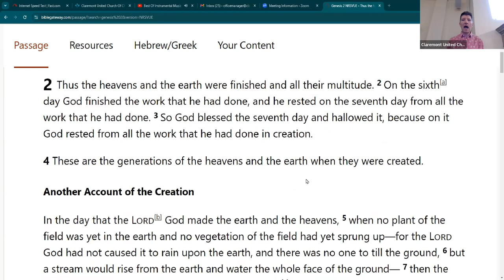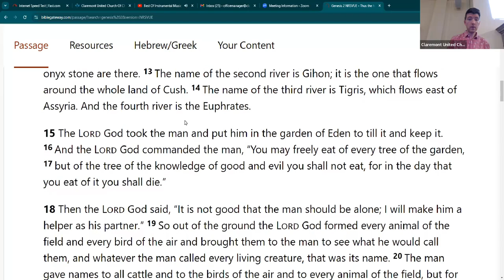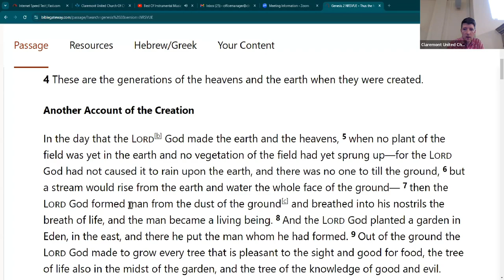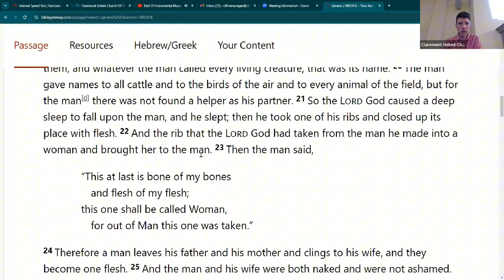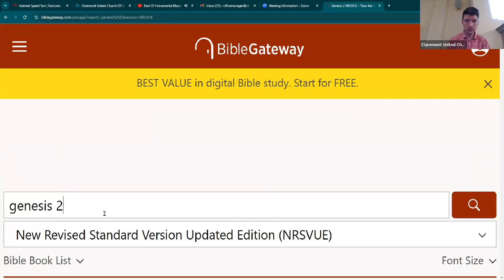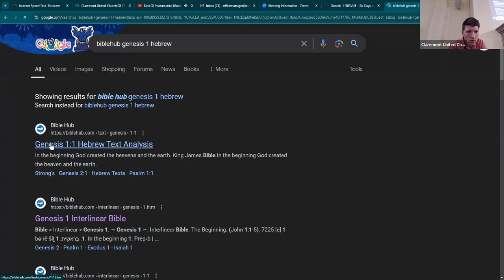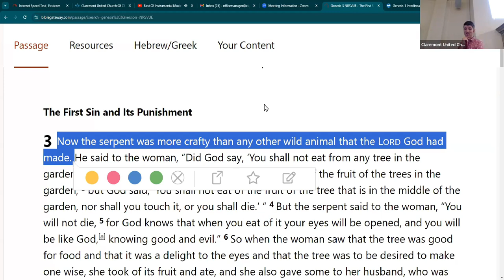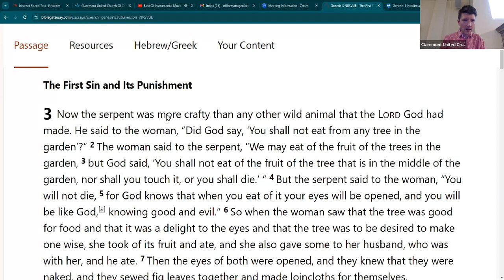The Ultimate Book Group #70: Genesis 2:1 - 3:5